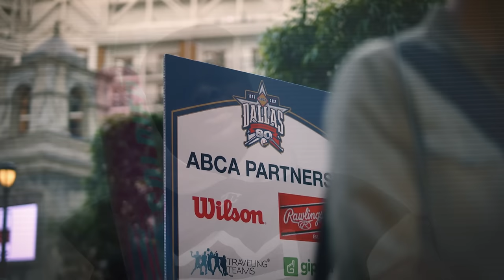TOP 10 NATIONAL MATCHUP!! #7 FARRAGUT ADMIRALS(TN) VS. #6 ORANGE LUTHERAN LANCERS(CA)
NATIONAL HIGH SCHOOL INVITATIONAL
***RANKINGS VIA PERFECT GAME***
***RECORDS SHOWN ARE PRIOR TO THIS GAME RESULT***

WE ARE EXCITED TO ANNOUNCE OUR PARTNERSHIP WITH DECKER SPORTS FOR THE 2024 SEASON! DECKER SPECIALIZES IN MAKING FULL CUSTOM TEAM UNIFORMS & HIGH QUALITY CUSTOMIZED PRODUCTS. CHECK THEM OUT AT DECKERSPORTS.COM AND IF YOU'RE INTERESTED IN ORDERING UNIFORMS OR APPAREL THEN SEND AN EMAIL TO FOR SOME DISCOUNTED PRICES!

VIDEO SEGMENTS
00:00 PRE-GAME
00:45 GIVEAWAY
02:55 PLAY BALL